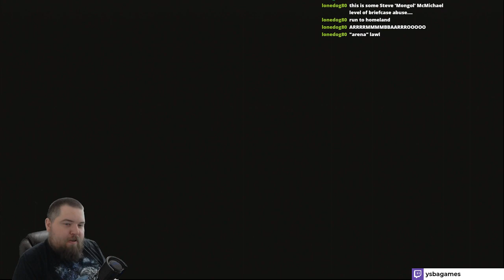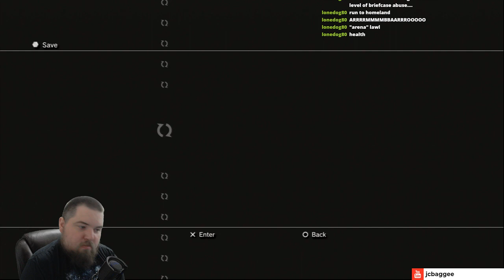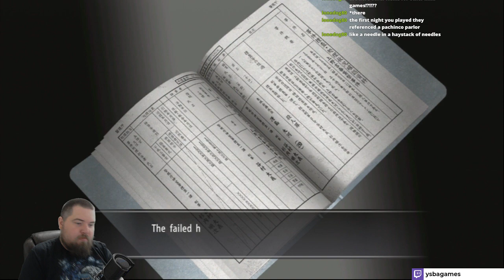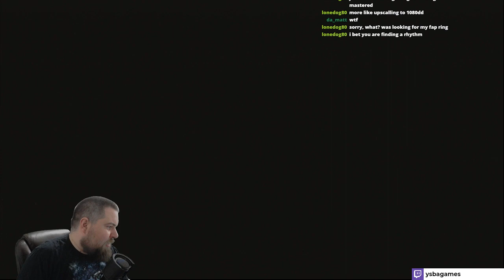Yakuza 4 - Part 16 - The Return of the Man - Let's Play [You Shall Be As Games]